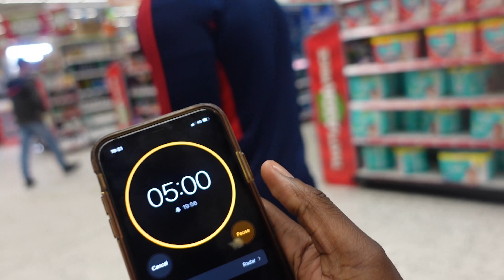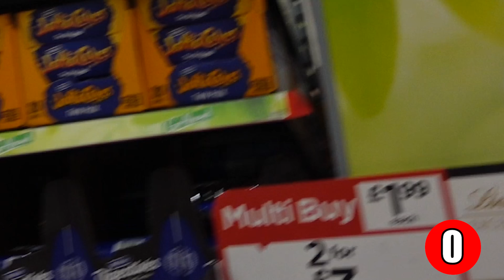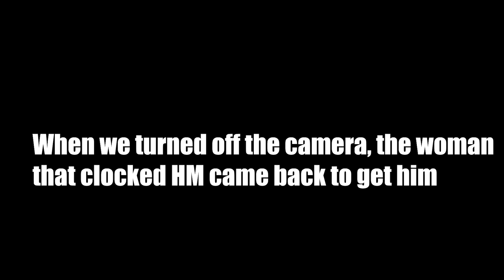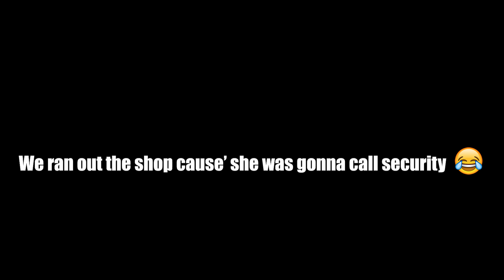Shopping Out Of Strangers Baskets IN THE HOOD!!!